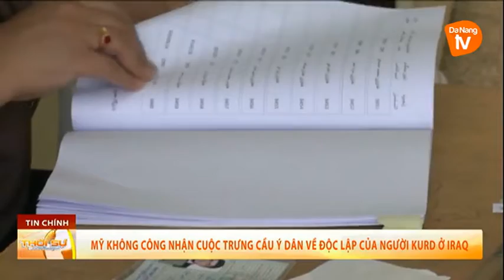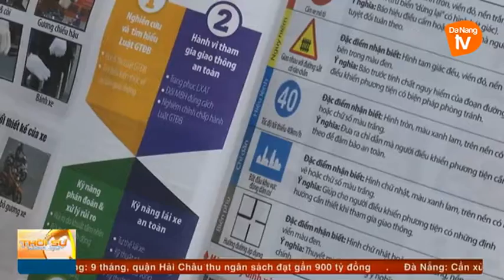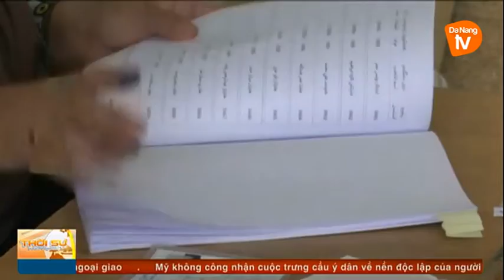Thời sự tối 30-09-2017